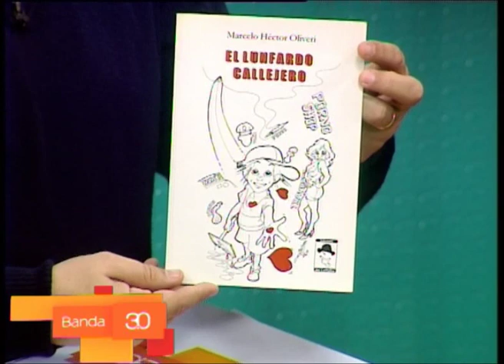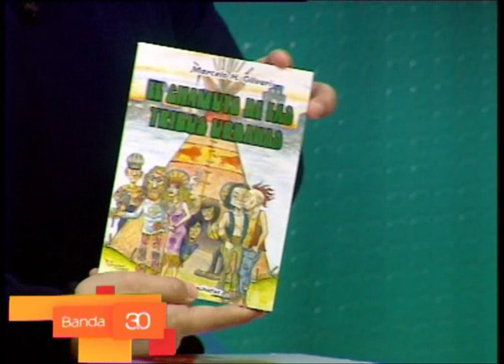El lunfardo, la jerga de Buenos Aires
Marcelo Oliveri, perteneciente a la Academia Porteña de Lunfardo, se refirió a ese dialecto típico de la cultura de la Ciudad que aún persiste en el vocabulario de todos los días. ¿Cuáles son aquellos términos que aún siguen vigentes? ¿Qué significan? ¿Cómo surgieron?